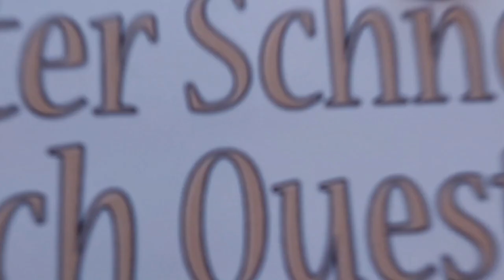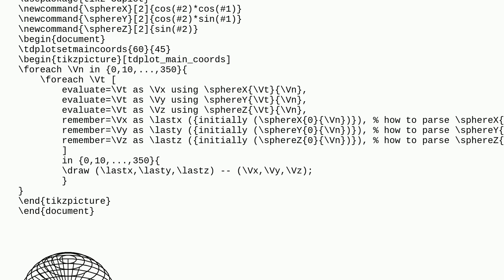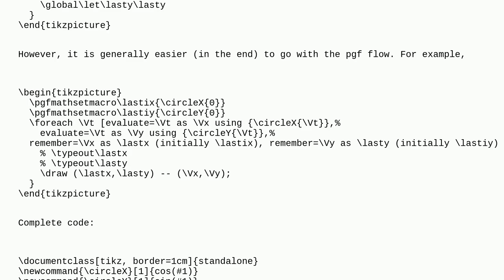Tex: pgf macros are not updating inside a foreach loop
pgf macros are not updating inside a foreach loop

A special thanks goes out to the community

  foreach tikz-pgf